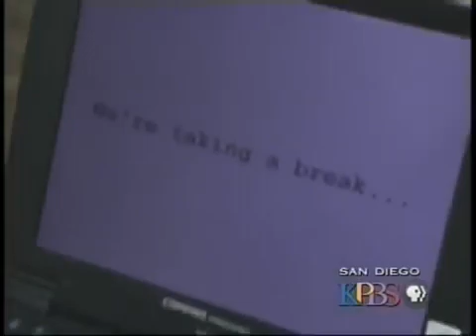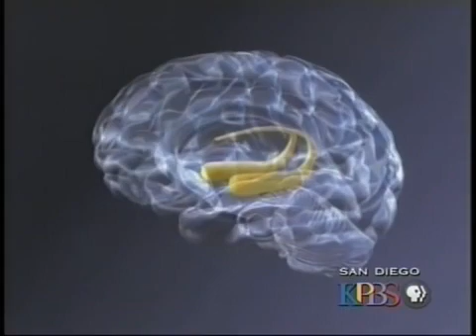Larry Squire e seu paciente Eugene do livro "o poder do hábito"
Entrevista citada no livro a força do hábito. Eugene teve uma porção do tecido de sua memória afetada por um vírus chamado encefalite viral.

Veja o resumo sobre o livro a força do hábito no link abaixo